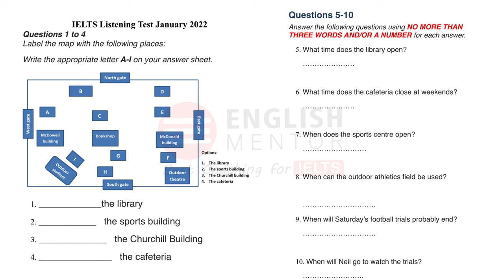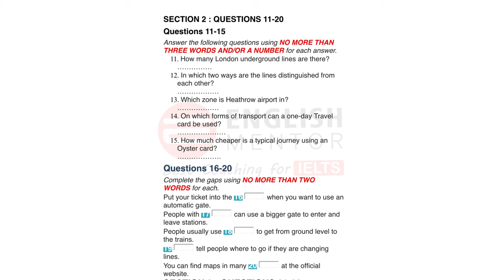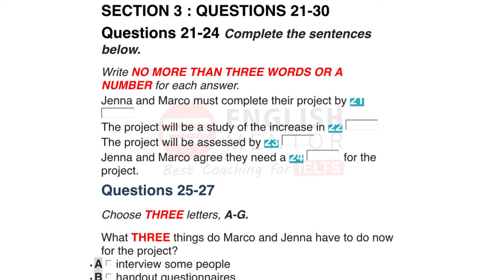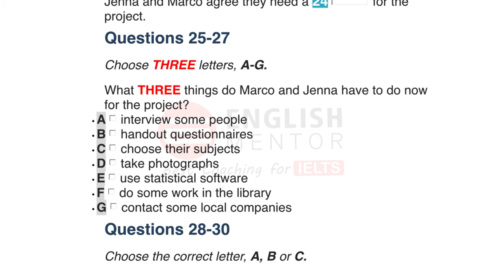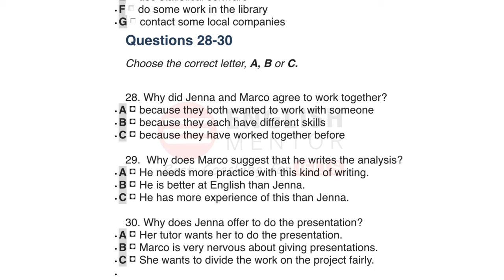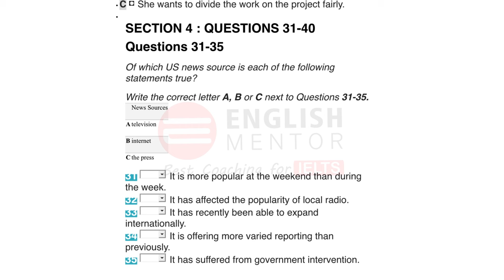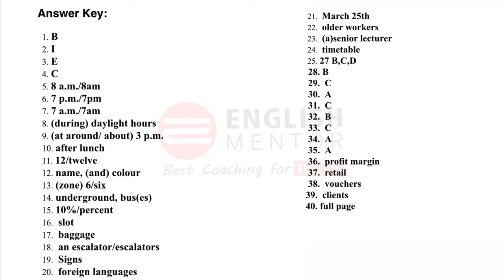IELTS Listening Test January 2022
Our Key features are:
• Personalized Coaching
• Experienced